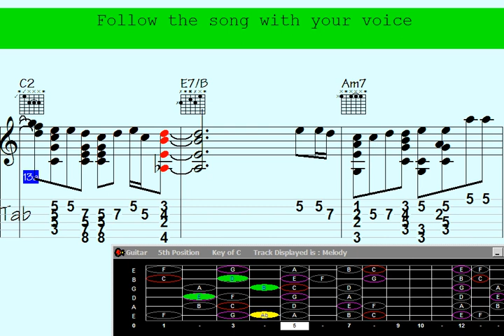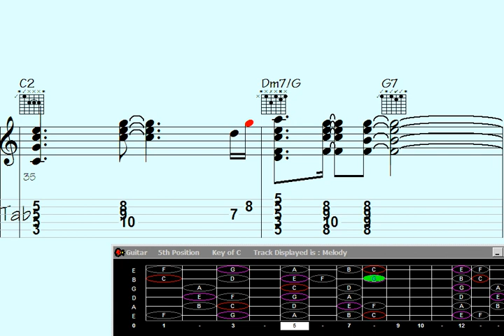🎶Concerts of Courage: Guitar Chord Melody Inspires with 'Episodic Punch Lines'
"Experience the electrifying magic of 'Episodic Punch Lines' in Concerts of Courage. Dive into a captivating guitar chord melody that will inspire your soul and leave you craving for more. Join us for an unforgettable musical journey that transcends boundaries and ignites your passion for music. Don't miss out on this extraordinary performance that promises to touch your heart and elevate your spirits. Tune in now."